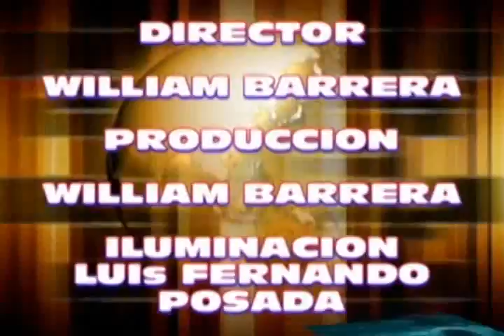VENTANEANDO TV PEREIRA PUNTO FINAL CON TATIANA TRUJILLO SAB 13 DEL 2013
VENTANEANDO TV  PEREIRA
NOTA MAGNATE Y VALENTINO
EL INDIO
YANCO YAZO
REINADO DEL CAFE CANDIDATAS TRAJE DE BAÑO.